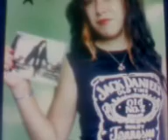tributo a mony kissera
video creado para que disfrute con sus seres queridos